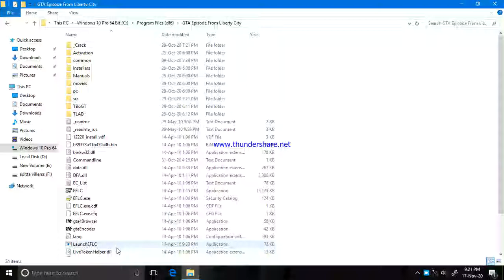gta 4 tbogt drag war 4